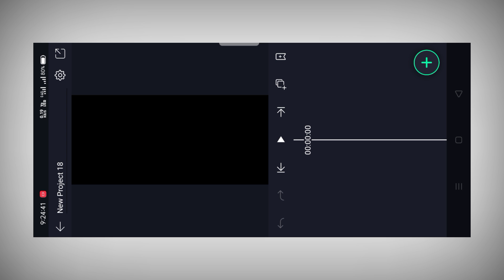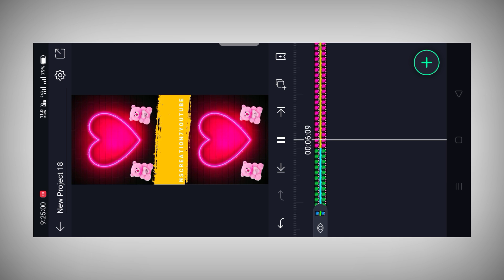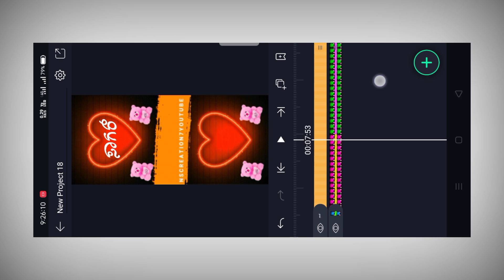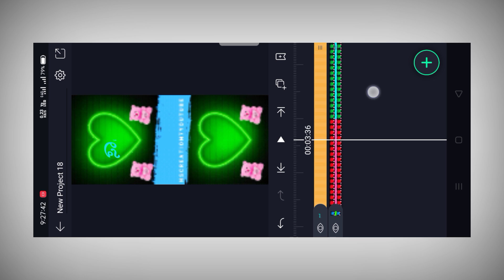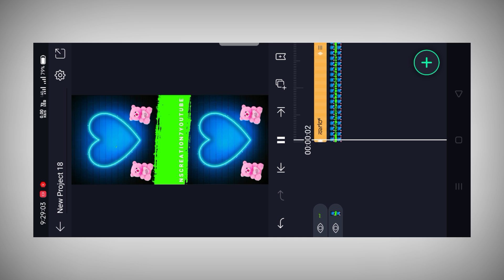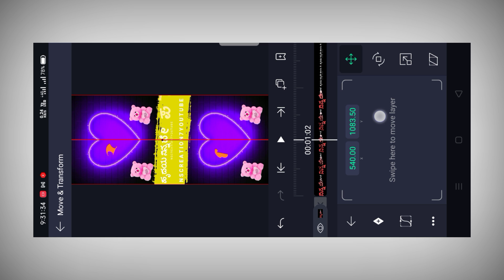instagram reels trending name art video editing alight motion | alight motion editing in kannada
@NS creation7

👇Telegram group name👇
NS Creation7

👇Telegram group name👇
NS Creation7

👇Telegram group name👇
👉NS Creation7👈